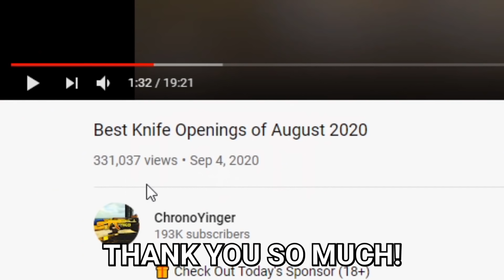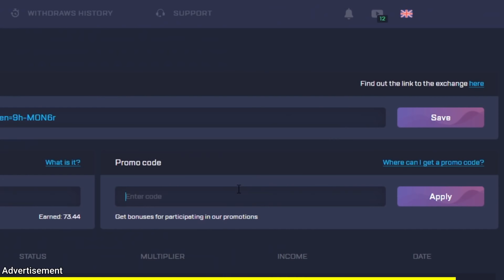Best Knife Openings of September 2020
➥ Use Code "YINGER25NEW" For Free $0.25! — First 1,000 People Can Redeem!

🎶 Music
• Outro: Mateus Moreira - song for reflect (Lofi)

On this channel, you will find the best CS:GO case openings, CS:GO knife openings and knife unboxings, CS:GO plays, cs:go pro highlights, twitch highlights, ЛУЧШИЕ МОМЕНТЫ КС ГО, and cs:go stream highlights. We feature the most interesting moments, like lucky cs:go knife unboxings, 200 IQ pro plays, aces, 1v5 clutches, awp flickshots, no scopes, from players like s1mple, stewie2k, swag, shroud, niko, device, coldzera, fallen, scream, kennys, and many others. In addition to showing the best of csgo pro players, we also feature the best moments from cs:go pro teams such as Team Liquid, Astralis, Na'Vi, Faze Clan, Vitality, 100 Thieves, NIP, Fnatic, G2, Ence, Mousesports, and many more. Hope you enjoy our videos!